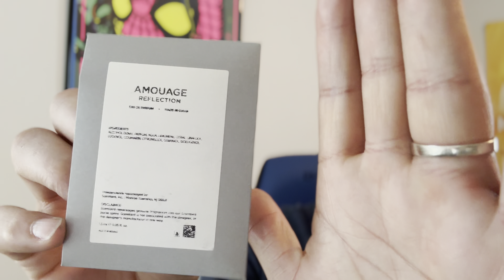Shiyaaka Khadlaj, Best Amouage Reflection Man Clone?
Shiyaaka Khadlaj